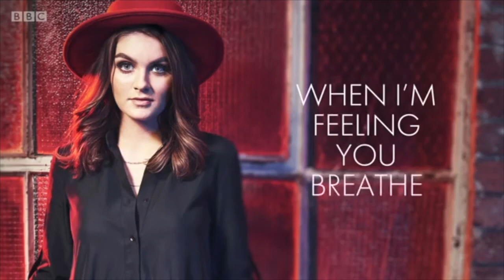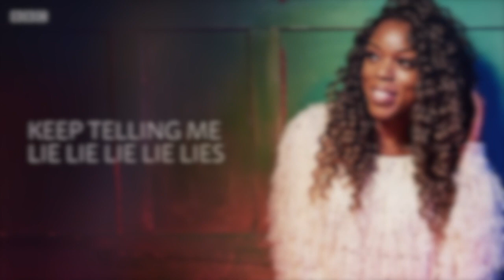EUROVISION – YOU DECIDE 2019 (UNITED KINGDOM): MY TOP 6 | LilaESC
My Top 6 of Eurovision: You Decide 2019, the British national selection for the Eurovision Song Contest 2019. Opinions are all my own, and if you disagree I'm sorry. I own none of the songs in this video, and all rights are reserved to the original performers, songwriters, and record companies.

I have nothing but bad things to say about this national final in all honesty. Pretty much all of these songs are bland, boring, and unoriginal, and the concept of the final is absurd. There is no reason to introduce this "duel" format, it just allows for less creativity in the songs (the fact that they can be performed at the same level by two different artists in different styles proves how generic they are) and more "drama" for audiences. At this point BBC should just give the rights to Eurovision to ITV, they officially don't know what they're doing. At least in the last few years of You Decide there were some gems in their national final, now there are none. My number-one is the only song I kinda like. It's decent, but I probably wouldn't support it in Tel Aviv, it just stands out here because the others are atrocious.

SONGS:
Anisa - "Sweet Lies"
Holly Tandy - "Bigger than Us"
Jordan Clarke - "Freaks"
Kerrie-Anne - "Sweet Lies"
MAID - "Freaks"
Michael Rice - "Bigger than Us"

The intro song is "Storm" by SuRie.